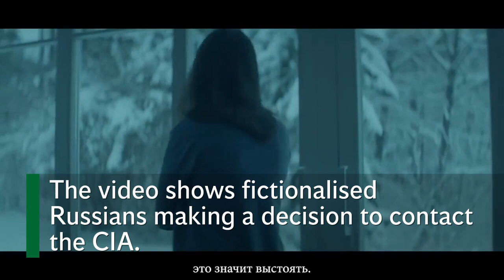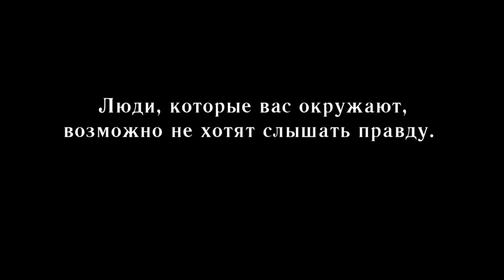CIA release video to recruit Russian spies, asking applicants to contact through dark web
The CIA have released a video recruiting Russian spies, asking applicants to contact through a portal on the dark web.

The CIA released the video on social media, writing: "Our global mission demands that individuals be able to reach out to the CIA securely from anywhere.

"This video shows fictionalized Russians making the difficult but important decision to secretly contact CIA.

"At CIA, we have a solemn duty to protect those who work with us around the world. If you’re reaching out to CIA to share information about Russia, please do so securely via our portal on the dark web."